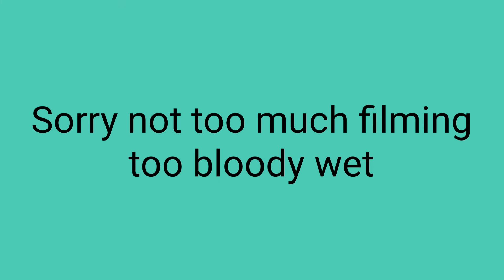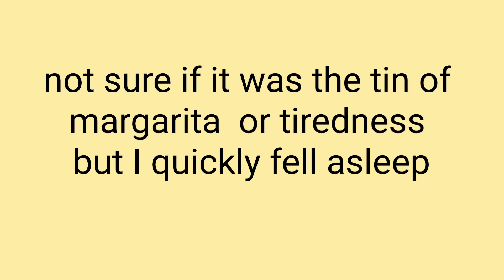Day 106 Heading to Dubois